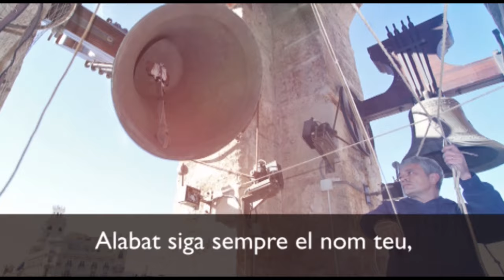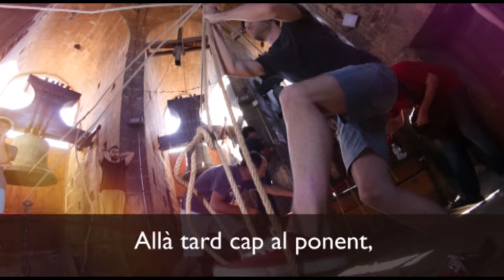Les campanes canten a la Mare de Déu - Al matí cap a Llevant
Los campaneros de Valencia y los niños de la Escolanía de la Virgen de los Desamparados protagonizan un vídeo de alabanza a la patrona de Valencia, que ha realizado el Servicio Audiovisual Diocesano (SAD) del Arzobispado, con motivo de la celebración el próximo domingo de su festividad.